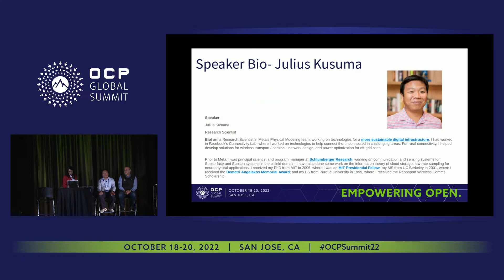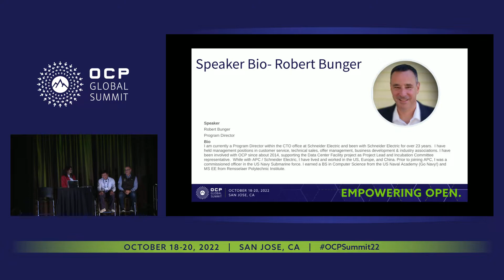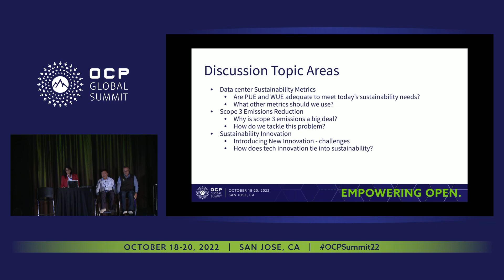PANEL: Innovation and Sustainability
Priya Chhiba (Google) | Julius Kusuma (Meta) | Robert Bunger (Schneider Electric)